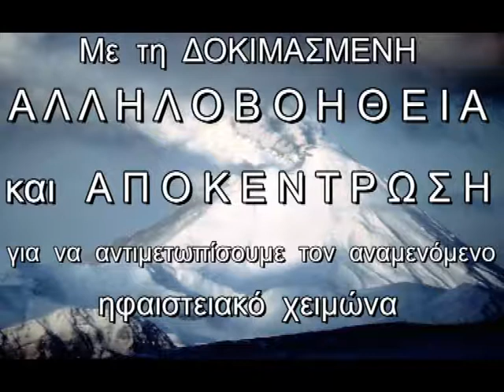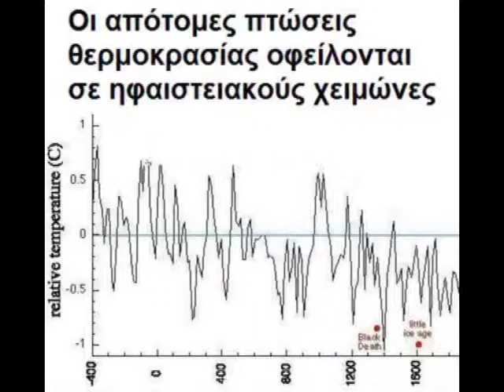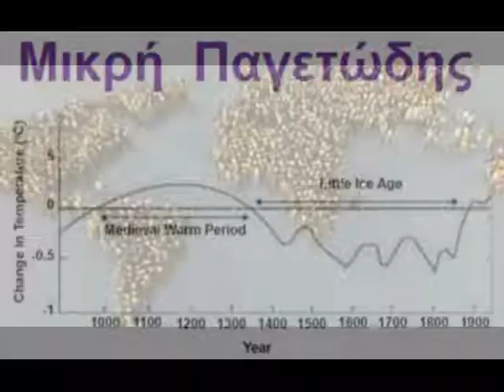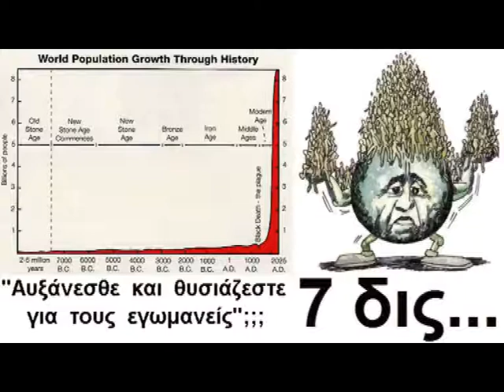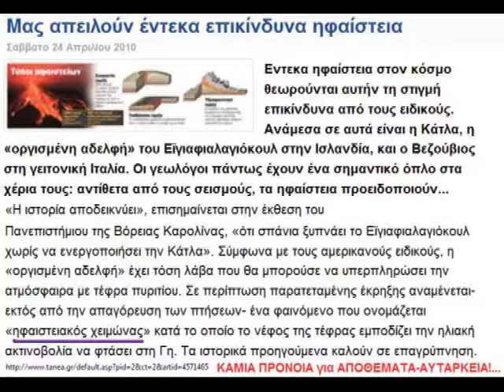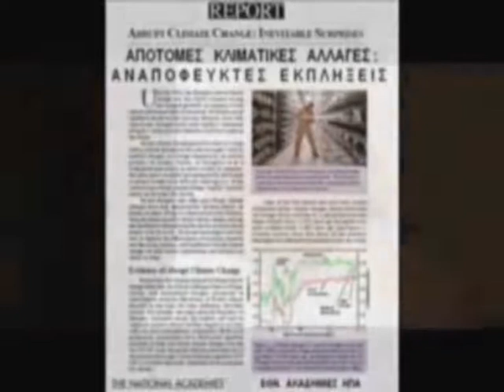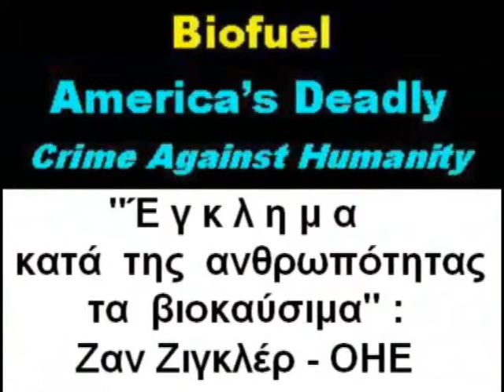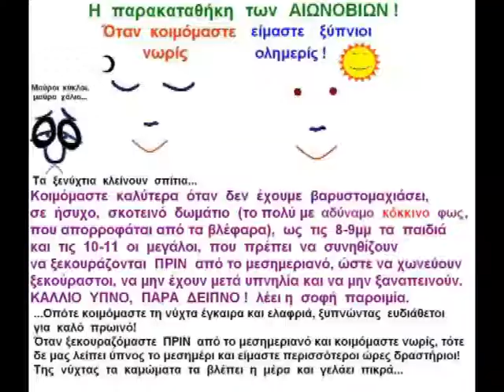ΗΦΑΙΣΤΕΙΑΚΟΣ χειμώνας-ΑΠΟΚΕΝΤΡΩΣΗ-ΑΛΛΗΛΟΒΟΗΘΕΙΑ! 2/2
Αποκέντρωση-Αυτάρκεια ΚΑΙ για ενδεχόμενη ΨΥΞΗ από ΑΠΡΟΒΛΕΠΤΗ μεγάλη ηφαιστειακή έκρηξη. Οι ΗΦΑΙΣΤΕΙΑΚΟΙ ΧΕΙΜΩΝΕΣ είναι ΣΥΧΝΟ φαινόμενο, μόνο που παλιά δεν ήξεραν γιατί συννεφιάζει ξαφνικά ο ουρανός για μήνες. AΠΟΤΡΟΠΗ σεισμών-ηφαιστειακών εκρήξεων-αύξησης νεφοκάλυψης-νεροποντών-πλημμυρών με δίκτυα από Αλεξικέραυνα = αλεξισείσμια = αλεξηφαίστεια!
Lightning-rod NETS around Earth faults and volcanoes =
Οι υπερεκρήξεις ηφαιστείων σημειώνονται κάθε μερικές εκατοντάδες χρόνια, επομένως γνωρίζουμε ότι ΣYΝΤΟΜΑ θα έχουμε μια καινούργια. Οι δύο βασικοί υποψήφιοι- το Γέλοουστοουν στο Γουαϊόμινγκ και το Κάμπι Φλεγκρέι στη Νότια Ιταλία- παρακολουθούνται συστηματικά, κανείς όμως δεν γνωρίζει πότε θα εκραγούν.
2008 Νew Scientist Μagazine
ΑΠΑΤΗ υπερθερμασμένων εγωμανών 1ο μέρος 2ο μέρος 3ο μέρος 4ο μέρος Σύνοψη A Και B Η δοκιμασμένη συμφιλιωτική Αυτάρκεια είναι η καλύτερη παρακαταθήκη στις επόμενες γενιές! Ευχαριστούμε πάρα πολύ για τη διάδοσή της! Έχουμε αποσιωπημένη παγκόσμια ΨΥΞΗ, λιγότερους υδρατμούς, μεγάλες ξηρασίες ενδιάμεσα
Η ανθρωπότητα επέζησε ΠΟΛΛΩΝ ηφαιστειακών χειμώνων και παγετωδών περιόδων χάρη στην ΑΛΛΗΛΟΒΟΗΘΕΙΑ, τον ειρηνικό έλεγχο των γεννήσεων και την ΑΥΤΑΡΚΕΙΑ! Ας μην περιμένουμε τους εγωμανείς για να αρχίσουμε να εκπαιδεύουμε τα παιδιά στην ευέλικτη κτηνοτροφία!